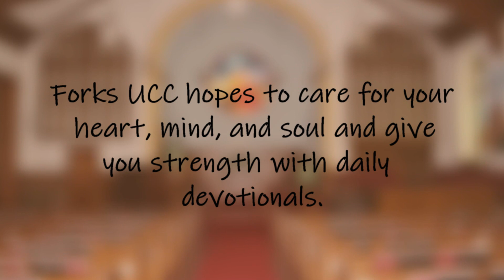Forks United Church of Christ Daily Devotional - October 21, 2021